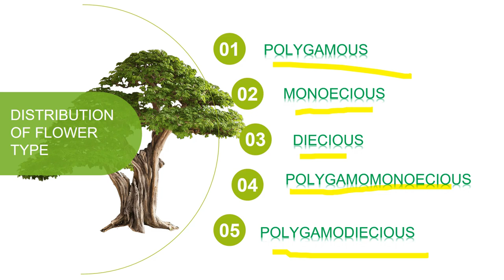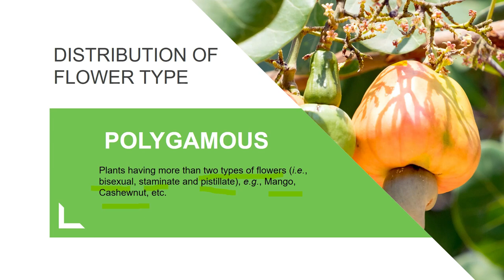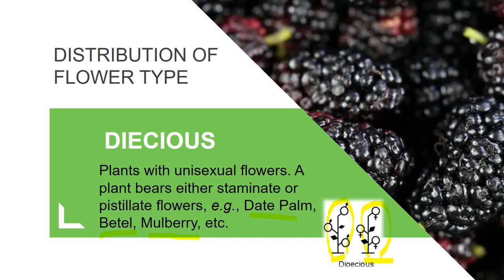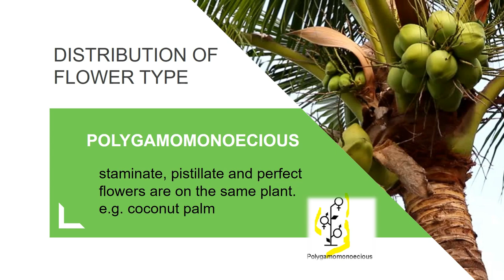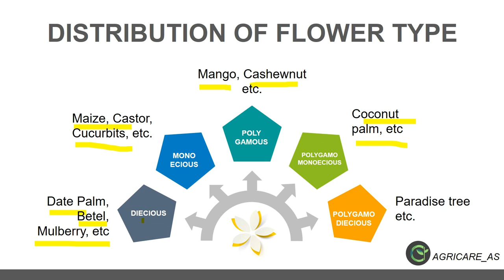FLORAL DISTRIBUTION TERMINOLOGIES | LECTURE 4 | AGRICARE AS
This video is all about terminologies related to distribution of flower type in the plants. It will help you to know the terminologies like polygamous, monoecious, diecious, polygamomonoecious and polygamodicious.